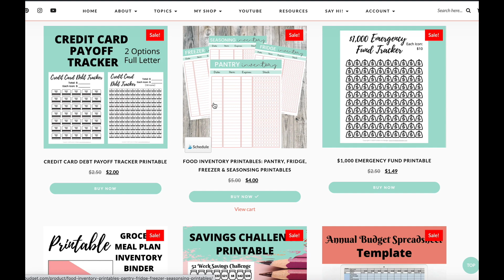How I Make Money Online (in 2021)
Amazon YouTube Equipment list: Beginner to Advanced

🛒How To Save Money On Groceries Course: Save $15 by using code YOUTUBE
🚙Gabi is a full-service, online advisor who compares all your insurance options to find you the right policy, all in under two minutes.
💸BillShark negotiates lower prices on your monthly bills to save you time, money and hassle

💳Chase Freedom Cash Back Credit Card earn a $200 sign up bonus
💳 Travel Credit Card we use with 60,000 Bonus Miles and 5,000 MQMs
💳 Cash Back Credit Card we use with $150 sign up bonus

🙋🏼‍♀️Don't Put Your Eggs In One Basket! I Have Multiple Brokerage Accounts!

Are you looking to make money online? Or maybe you hear all of your friends talking about their side hustles, and you want to hop on the bandwagon? There are hundreds of side hustles that you can find online, but it is hard to narrow down which ones are profitable and worth your time. Today I will be breaking down all of the best side hustles that you can right from your couch!